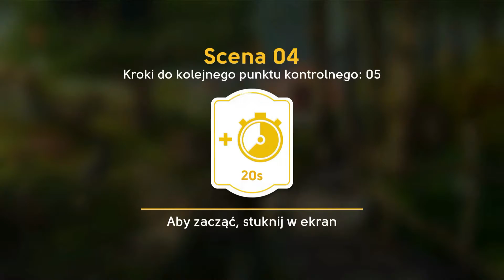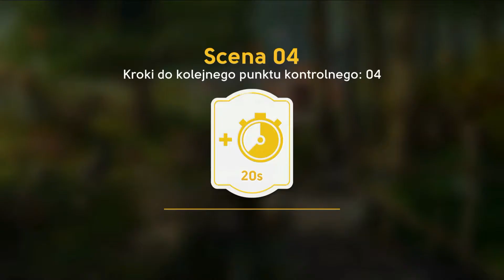"Zgarnij wszystko!" 18.11.2021 #4/ "Sweep the Board!" 11/18/2021 #4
"Zgarnij wszystko" z 18 listopada 2021. Moje rozegranie, czwarty etap, wylosowała mi się scena #775.

"Sweep the Board" from November 18th, 2021. My play, fourth checkpoint. I drew scene number #775.

00:00 Intro
00:06 Punkt zapisu #4/ Checkpoint #4